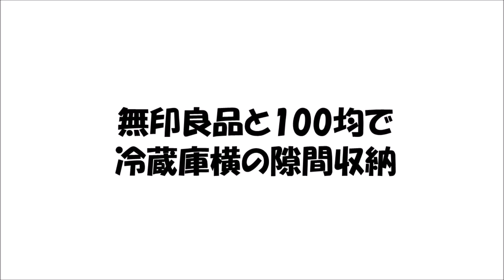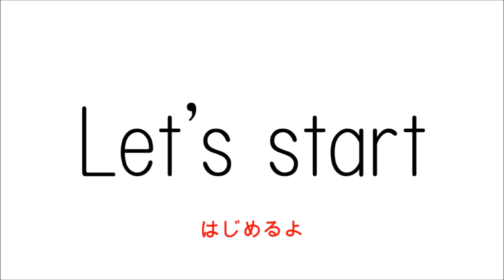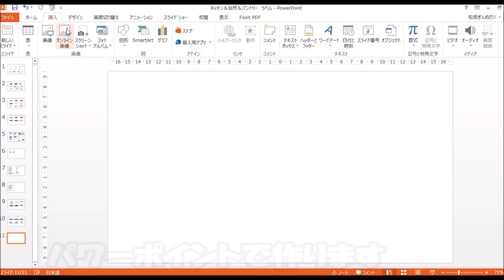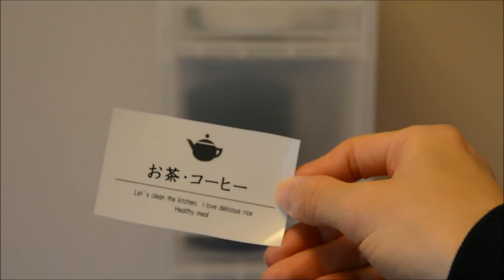【キッチン収納】無印良品とSeria購入品ですき間収納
無印良品と100均セリアの商品で冷蔵庫横にあるスペースに収納タワーを設置してみました。